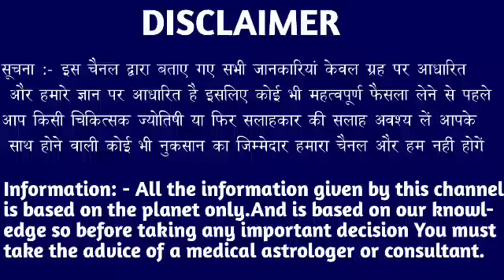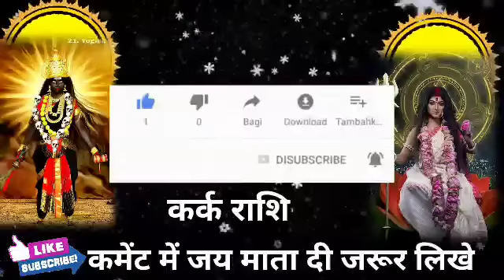कर्क राशि: अब पाप का लोटा भर चुका है, आज रात 9 बजे जीवन संवर जाएंगे बड़ी खुशखबरी। Kark Rashi